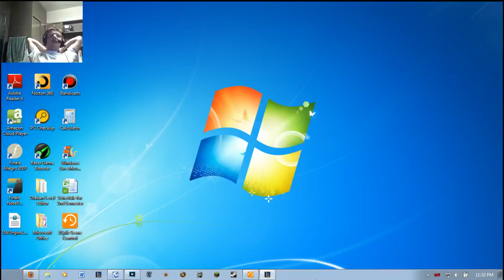League of Legends Livestream (HD) - Epic Game - 1 /6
Chandler and I engage in a war of attrition with the demonized enemies. TIS EPIC! Some empty space at the beginning: 0:28 to skip :)

Uploaded in 6 parts do to length --